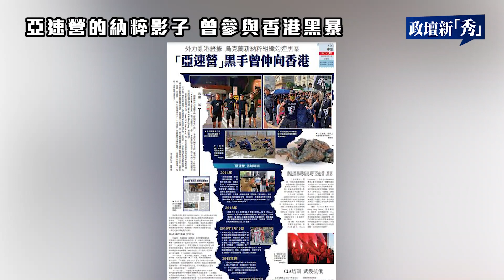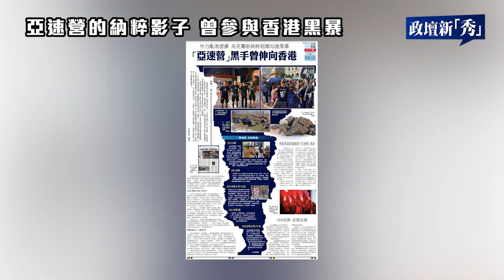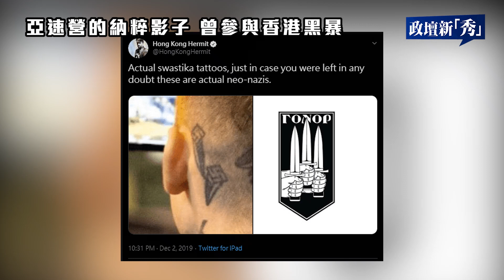烏克蘭 新納粹 亞速營 何方神聖？｜【政壇論點】政壇新秀 20220319甘文鋒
烏克蘭 新納粹 亞速營 何方神聖？曾支持 香港黑暴事件

章節 :
0:00 Intro簡介
02:41 亞速營的納粹影子 曾參與香港黑暴

抖音：香港梁娘辦公室

希望大家可以幫手：
1. 免費訂閱「政壇新秀」youtube 頻道，按「噹噹」；
2. 讚好並留言支持；
3. 將影片分享開去，港台唔講我哋講；
如果你想支持我哋繼續發展，請【加入】會員！！